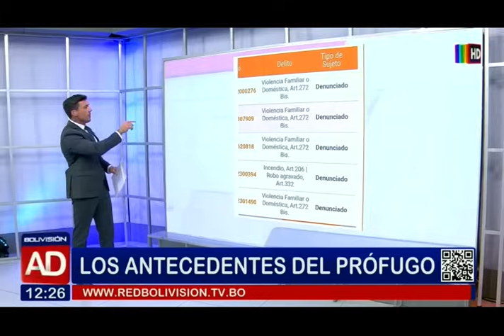Noticiero Al Día Segunda Edición: 12 de febrero del 2024